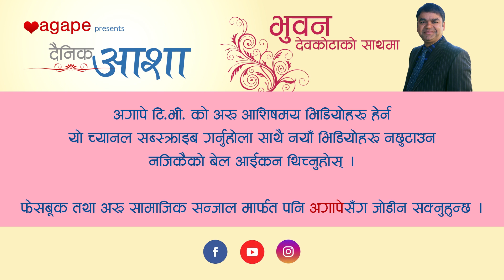प्रेमको बारेमा बाइबलले के भन्छ ? 🌸 Dainik Aasha - Bhuvan Devkota - Episode 48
हरेक दिन बाइबलबाट तपाईंहरुको लागि आत्मिक खुराक
आजको शिर्षक 🌸 प्रेमको बारेमा बाइबलले के भन्छ ?

Agape presents दैनिक आशा with Bhuvan Devkota - Episode 48

Warning: Online right for this video is with Agape TV. Uploading this video in other channels without permission is strictly prohibited. Embedding to websites is allowed.